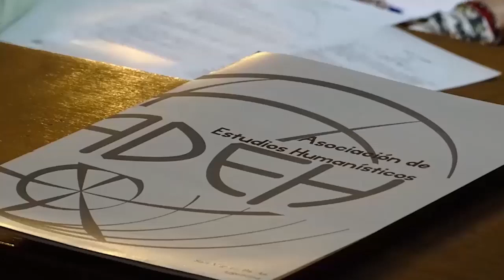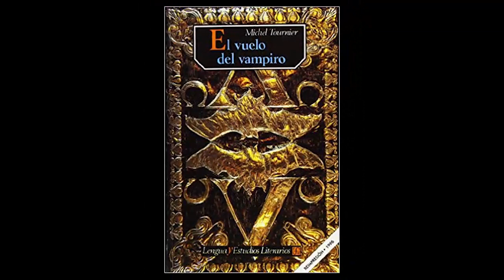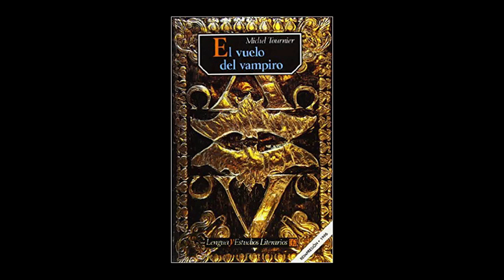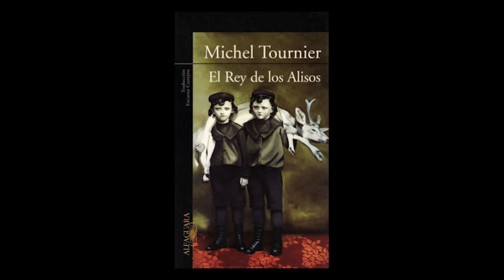La última página 61: Michel Tournier, prosa y narrativa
Programa 61 de La última página y en esta ocasión nos damos el gusto de abordar la exquisita obra narrativa y en prosa del francés Michel Tournier. Dueño de un estilo magistral, Tournier ha dejado en su obra la muestra de que la literatura se nutre de la palabra y hace que esta sea mucho más profunda.
Agradecemos todos los comentarios y difusión.

Categoría